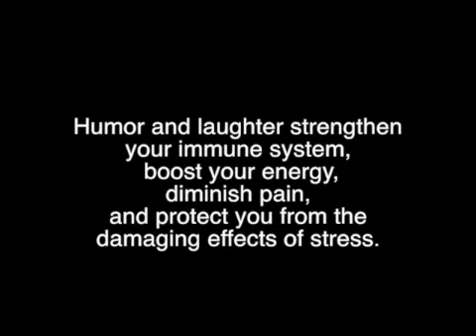What makes people laugh? edit 2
This video is about Kevins video